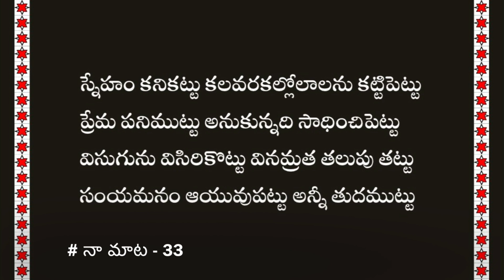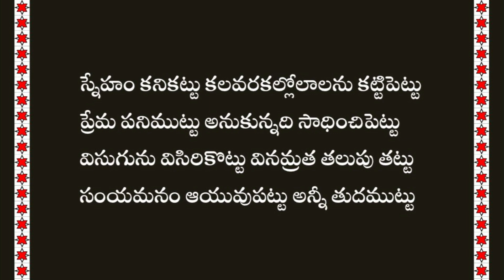Naamaata [33]: Nagabhushanam Dasari, IFS., Retd.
నామాట - 33 లో కూడా ఇంతక్రితం చేసిన వీడియోల మాదిరిగానే మొత్తం తొమ్మిది (9) నాలుగు పాదాలతో కూడిన నా కవితలున్నాయి.

# ఈ కవితలన్నీ సామాజిక, మానవ సంబంధాలకు సంబంధించినవాటితో పాటు భావాత్మకత నిండినవి. గత ఏడు సంవత్సరాలుగా ప్రతిరోజూ క్రమం తప్పకుండా రాసిన వాటిల్లో కొన్నింటిని ఎంపికచేసి అభిమానుల ముందుకు ఆడియో/వీడియోల రూపాలలో (అక్షరయుక్తంగా) తీసుకు రావడమైనది.

# వివిధ సందర్భాల్లో ఆయా సంఘటనలు నిత్య జీవితంలో ఎదుర్కొన్నప్పుడు కలిగిన స్పందనలకు అనుభవాన్ని జోడించి అక్షర రూపం ఇచ్చినవే ఈ కవితలన్నీ.

# వీటన్నింటినీ నా స్వరంతో మేలవించి, పలికించి  (అక్షరయుక్తంగా) మీ ముందుకు తీసుకొని రావడమైనది.

# ఇవన్నియూ నా స్వంత అభిప్రాయాలు మాత్రమే. వీటితో మీరు ఏఖీభవిస్తారని భావిస్తున్నాను. ముఖ్యంగా ఈ నాటి యువత వీటిని వింటే మా చిన్నప్పటి జ్ఞాపకాలను మరియు అనుభవాలను అర్థం చేసుకునే వీలుంటుంది. జీవితాన్ని ఉపయుక్తంగా మలచుకునే అవకాశం ఉంటుందనీ నా ప్రగాఢమైన విశ్వాసం.

# వీటిని విన్న వారు వారికి కలిగిన స్పందనలను శ్రమకోర్చి నిర్ద్వందంగా యూట్యూబ్ కామెంట్స్లో రాయాలని కోరుకుంటున్నాను. మీ అభిప్రాయాలు ఏదో విధంగా ఊతమిస్తాయనుటలో ఉత్సాహాన్నందిస్తాయనులో నాకు ఎలాంటి సందేహం లేదు.

# మలి వయస్సులో ప్రభుత్వ పదవీ విరమణానంతరం విశ్రాంత జీవితంలో నా కున్న కొద్దిపాటి అవగాహనతో ఈ వీడియోలను తయారు చేసి యూట్యూబ్ మాధ్యమంలో అప్ లోడ్ చేస్తున్నాను. గతంలో నా వీడియోల?కు అందిస్తున్న మాదిరిగానే ఈ వీడియోకు కూడా ప్రోత్సాహాన్ని అందిస్తారని భావిస్తున్నాను.

ధన్యవాదాలతో…

మీ
దాసరి నాగభూషణం, IFS (విశ్రాంత),